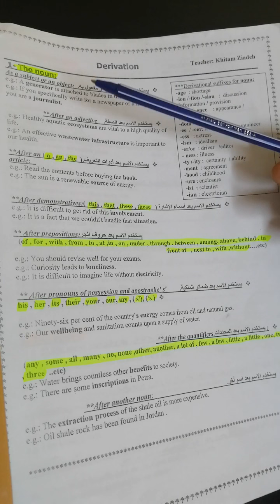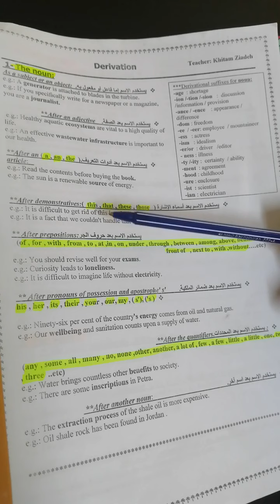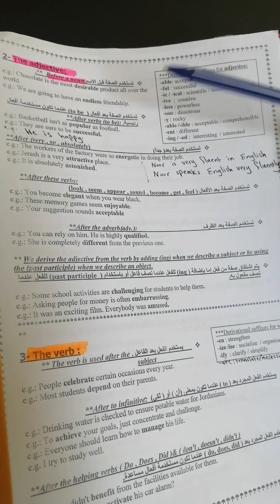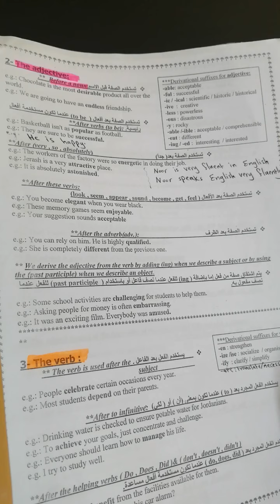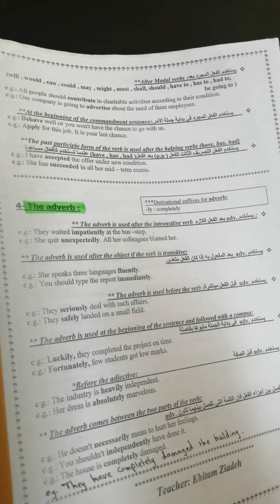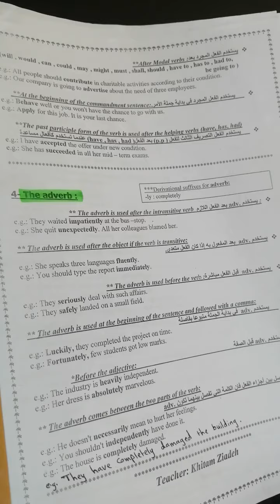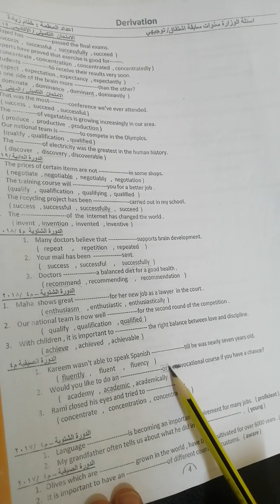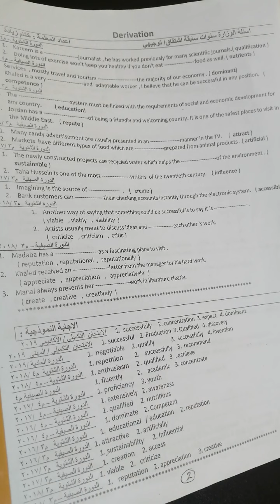الاشتقاق /Derivation /Tawjihi /teacher:Khitam Ziadeh